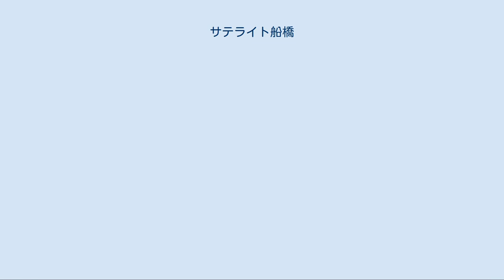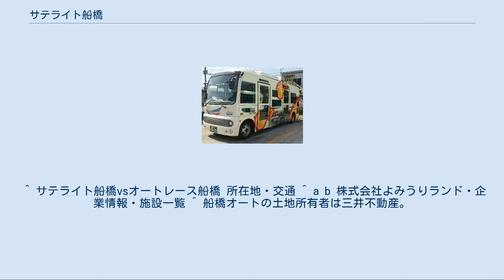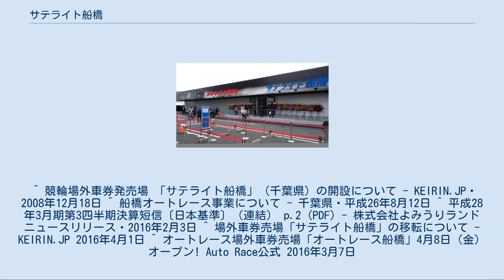サテライト船橋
サテライト船橋（サテライトふなばし）は、千葉県船橋市若松に所在する競輪の場外車券売場である。
 当施設はオートレースの場外車券売場であるオートレースふなばし（オートレースふなばし）を併設しており、本項では同一施設として記述する。
 2008年に船橋オートレース場（以下船橋オート）内で競輪場外車券発売施設『サテライト船橋』として開設された。
船橋オート廃止により2016年4月に現在地へ移転、オートレース場外『オートレースふなばし』を併設している。
『サテライト船橋』は松戸競輪場の開催を中心に車券を発売し、全ての特別競輪と記念競輪、および一部のナイター競走も含め最大1日4場発売、『オートレースふなばし』はナイター開催を含め最大1日2場発売している。
 建物は平屋建て、館内は一般席・有料席・喫煙スペース・売店に分けられている。
一般席はワンフロアに競輪・オートレースのモニター、自動券売機がそれぞれ設置されており、レース実況も同時に放送される。
場外車券発売施設としては珍しく屋外席があり、南側にはモニターと自動券売機を設置。
開催状況により競輪、オートレースの発売台数を切り替える。
東側には大型のテントとモニターが設けられ、船橋オートから移転した5軒の予想屋(洋ちゃん・ヤンキー社・金ちゃん・ミスター船橋・京ちゃん)が営業している。
 3,000円/日のボックス席、2,000円/日のオープン席があり、専用PCで競輪・オートレース両方のモニターが可能。
有料席では備え付けのヘッドフォン着用が必須である。
 施設は隣接の船橋競馬場と同じく株式会社よみうりランドが所有しており、店名を「よみうりランド船橋場外」としている。
なお船橋競馬場とは別の住所表示である。
 船橋オートの施設所有者だった株式会社よみうりランドが2008年12月に船橋オートの山側第2スタンド2階を改装し『サテライト船橋』としてオープンした。
これは同年のJKA発足後、競輪・オートレース間において初の相互販売施設であり、オートレース場敷地内としては唯一の競輪場外車券発売施設であった。
運営業務は施行管理者の松戸市が主催する松戸競輪場を所有する松戸公産株式会社へ委託、マスコットキャラクターは遊園地よみうりランドのマスコット「ランドドッグ」を使用した。
 しかし2014年8月に船橋オートの廃止方針が発表された際、当時の施行者（千葉県および船橋市）は廃止後もオートレースの場外車券売場を残すことを示し、株式会社よみうりランドが近隣の船橋競馬場の土地を自社で所有していることから、その駐車場として使用している土地の一角に新たな競輪・オートの場外車券売場を設置することになった。
 そして2016年3月31日船橋オート廃止翌日、競輪場外移転が発表され、新たにオートレース場外も併設する形で、同年4月8日より現在地で『サテライト船橋・オートレースふなばし』としてオープンした。
 京成バスシステムが運行する無料シャトルバス 船橋競馬場・オーケー船橋競馬場店共用駐車場（640台）が1日500円（入庫30分間無料、オーケー船橋競馬場店の買い物金額により駐車サービスあり）で利用可能。
ただし、4月30日から5月5日までは隣接するららぽーとTOKYO-BAYへの人出に加え、船橋競馬場でかしわ記念が行われる為、駐車場満車による周辺道路の交通麻痺を防ぐため、駐車料金は2000円/日に値上げされる。
 こうした事から運営会社は公共交通機関での来場を呼び掛けている。
 ^ サテライト船橋vsオートレース船橋 所在地・交通 ^ a b 株式会社よみうりランド・企業情報・施設一覧 ^ 船橋オートの土地所有者は三井不動産。
 ^ 競輪場外車券発売場 「サテライト船橋」（千葉県）の開設について - KEIRIN.JP・2008年12月18日 ^ 船橋オートレース事業について - 千葉県・平成26年8月12日 ^ 平成28年3月期第3四半期決算短信〔日本基準〕（連結） p.2 (PDF) - 株式会社よみうりランドニュースリリース・2016年2月3日 ^ 場外車券売場「サテライト船橋」の移転について - KEIRIN.JP 2016年4月1日 ^ オートレース場外車券売場「オートレース船橋」4月8日（金）オープン! Auto Race公式 2016年3月7日